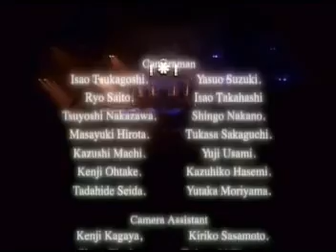Malice Mizer Live at Budokan Part 2 plus Extra Concert with Gackt